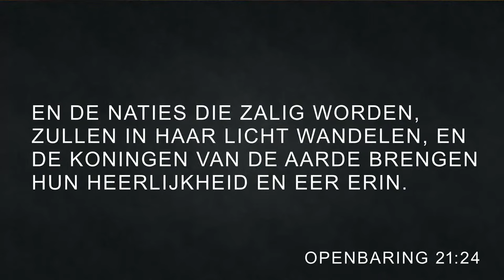De onmisbare boodschap voor deze wereld (1/3) - Tom de Wal - LIVE@VoiceOfFaith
Wil jij leren evangeliseren? Dan is deze uitzending van Voice of Faith iets voor jou! Ontdek hoe jij de onmisbare boodschap van het Evangelie kunt delen. Deze keer is evangelist Willem Fiege te gast.🙌🙌✨

00:00:00-00:01:55 | Introductie Willem Fiege
00:01:56-00:04:25 | Onderwerp
00:04:26-00:06:43 | Wat is het impact van een evangelist
00:06:44-00:10:17 | Wat maken de Frontrunners bijbelschool studenten mee tijdens het evangeliseren
00:10:18-00:31:52 | Soulwinners. Thema: "De wereld gaat kapot zonder het evangelie"
00:31:53-00:44:50 | Willem Fiege: zijn reis als evangelist
00:44:51-00:48:23 | Individuele christenen; de rol van evangelisatie
01:06:17-01:12:20 | Vragen beantwoorden; het evangelie in 3 minuten

Heb je gebed nodig? Ons gebedsteam zit voor je klaar! ☎️

Kijk iedere week naar Voice of Faith LIVE om 20:00. 🎥

Ben je opgebouwd door het onderwijs van Frontrunners en wil je samen met ons Gods Koninkrijk bouwen?

Schrijf je in op ons YouTube kanaal en mis niets van onze nieuwste video's